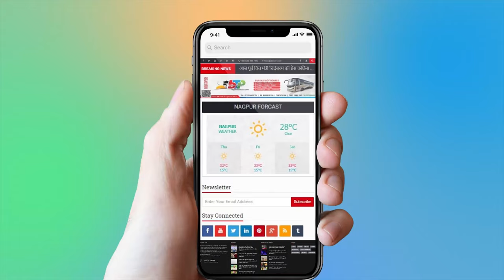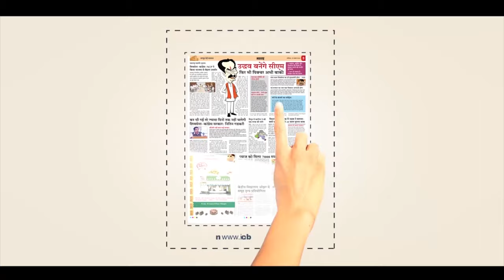कैसा रहा लॉकडाउन 3.0; देखिए INBCN प्राइम टाइम पर...INBCN NEWS